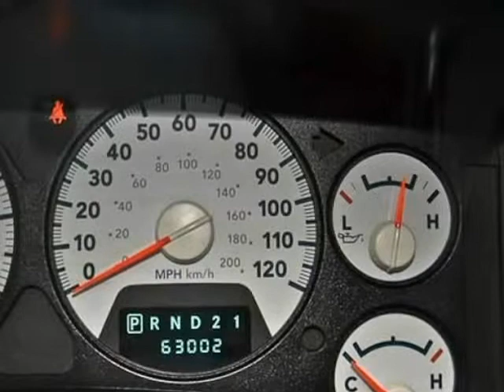2008 Dodge Ram 1500 4WD Quad Cab 140.5" ST (San Antonio, Texas)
2008 DODGE 1500 QUAD CAB LARAMIE 4WD:BRIGHT SILVER METALLIC/MEDIUM SLATE GRAY

 *4.7L V8 MAGNUM*LARAMIE*NITTO (295/70R18)*18 XD SERIES WHEELS*LEATHER*4X4*BLUETOOTH*REMOTE KEYLESS ENTRY*REMOTE ENGINE START*HOMELINK SYSTEM*CRUISE*ADJUSTABLE PEDALS*POWER REAR WINDOW*DUAL CLIMATE CONTROL*DUAL HEATED SEATS*AM/FM/CD PLAYER*SATELLITE RADIO*AUXILIARY READY*INFINITY PREMIUM SOUND SYSTEM*

 At Auto Group of San Antonio, we represent and sell some of the nicest pre-owned luxury vehicles on the...